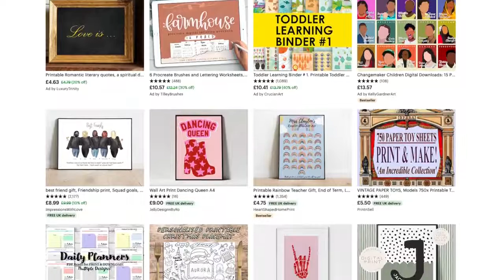Etsy Printables Passive Income Business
meaning
견인을 시도
n번방
발로란트
손예진